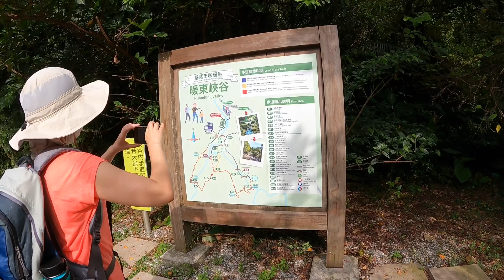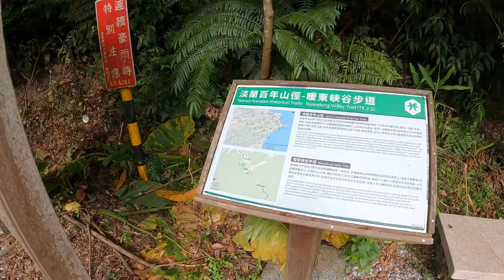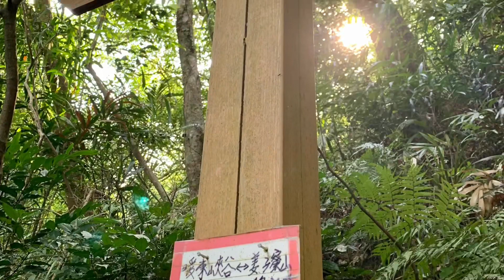『健行篇』淡蘭古道-中路-暖東峽谷